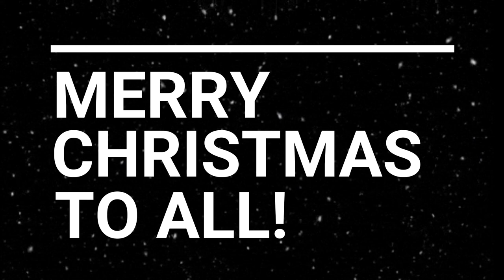Junior Ladies of Charity Christmas Greetings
From Our Lady of Mount Carmel in Pittsburgh, PA